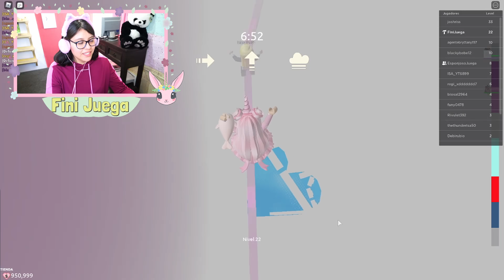Tradeando solo UN COLOR con FALL IN HEARTS en Adopt Me 🖍 😳 Adopt Me trade color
Intento no caerme porque sino, debo dar LEGENDARIOS! 😱

User Roblox: FiniJuega